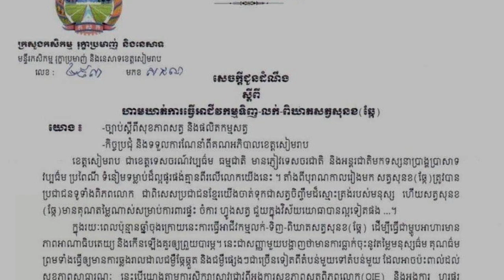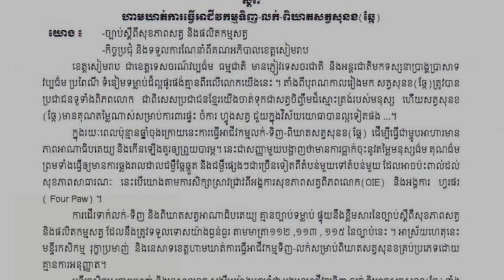ទីបំផុត ក្រសួងកសិកម្ម រុក្ខាប្រមាញ់ និងនេសាទ ចេញច្បាប់ហាមឃាត់ការធ្វើអាជីវកម្មទិញ-លក់ ពិឃាត​ សត្វសុនខ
+++សូមបងប្អូនបន្តការគាំទ្រឆានែលខ្ញុំបាទអោយបាន1M ផងបងប្អូន+++